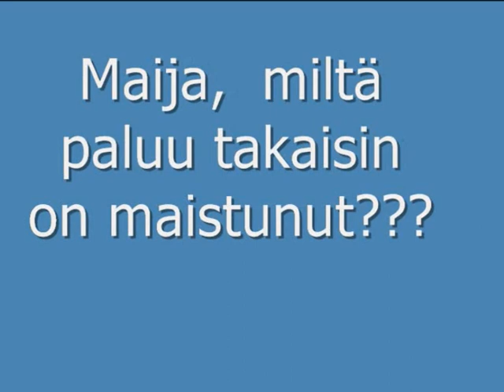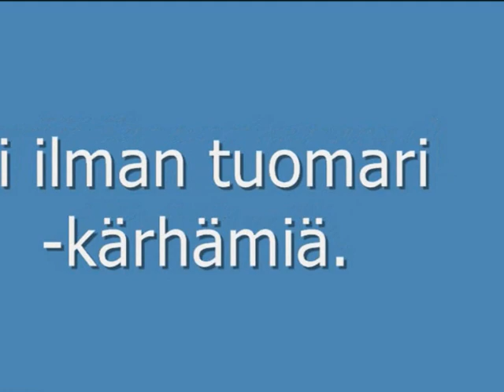Maija Kaappola palasi kotiin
Lapuan Virkiän Maija Kaappolan tunnelmia talvikauden päätteeksi. Lopussa myös tunnelmapaloja leirin päättäneestä lajitaitokilpailusta.